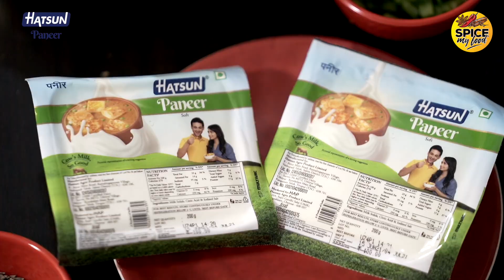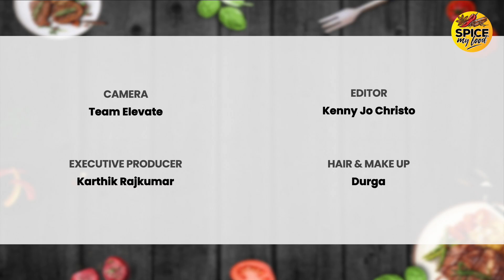Paneer 65 | En veetu samayal | Deepa Venkat | Recipe in Tamil | Spicemyfood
Paneer 65 recipe ❤️
En Veetu Samayal brings the best of home food demonstrated by popular dubbing artist and actress Deepa Venkat. Through the weekly episodes, Deepa will prepare her favourite vegetarian dishes that she cooks at home and is popular and loved by her family and friends.
In this episode of En Veetu Samayal, Deepa Venkat prepares the delicious Paneer 65 which is everybody’s favourite!! This perfect recipe goes well as evening snack or a dinner starter.

Deepa Venkat is a Tamil film and television actress! She is most popular as a dubbing artist and has given her voice to all the leading South Indian actresses such as Nayanthara, Taapsee Pannu, etc! We've watched her on television, heard her voice in movies but for the first time ever Deepa Venkat has taken a new avatar through this cookery show and brings to us her favorite recipes for us to try at home!

Location Courtesy - Somerset
Hair and Makeup - Durga